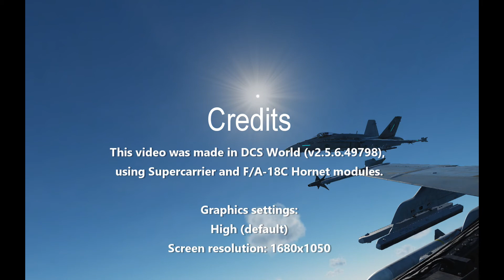DCS F/A-18C Hornet - Ground Attack Movie (Supercarrier module) | RTX 2060 with FPS counter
DCS F/A-18C Hornet on the ground attack mission, engaging tanks using AGM-65F missile.
Carrier take-off and CASE I recovery on the USS Theodore Roosevelt.

This video was made in DCS World (v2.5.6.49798), using Supercarrier and F/A-18C Hornet modules.
Graphics settings: High (default); Screen resolution: 1680x1050

PC specifications:
AMD Ryzen 3 1300X
ASUS GeForce RTX 2060
MB ASUS PRIME B350-PLUS
16 GB RAM
SSD Kingston SA1000M